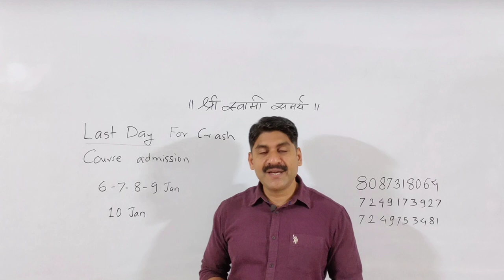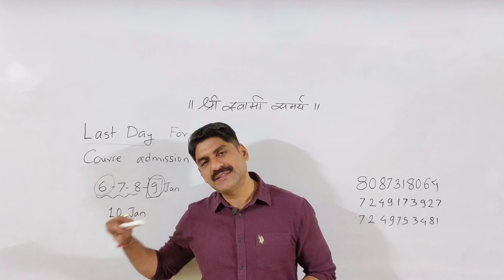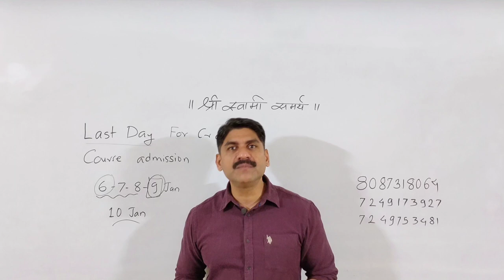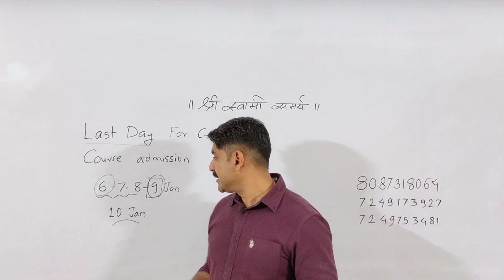Last Day For Crash Course Admission | MHT-CET 2022 | Sahyadri Tutorials